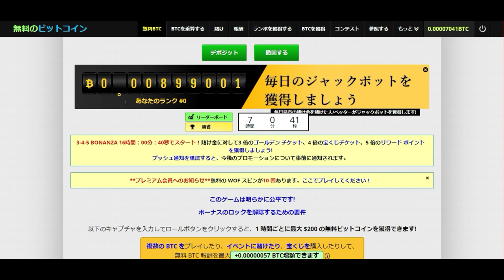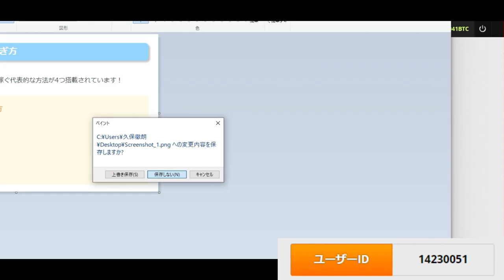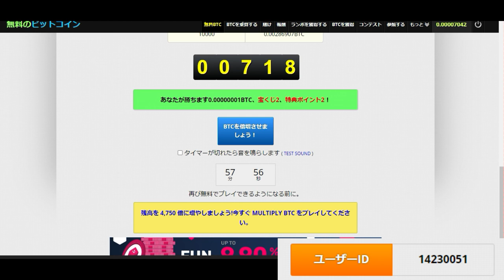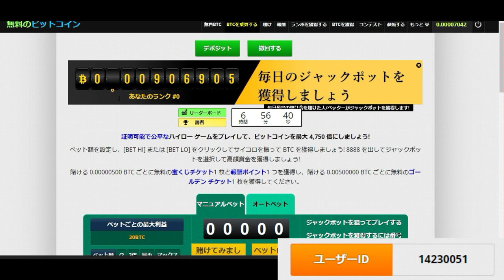【仮想通貨】FreeBitcoin「無料で日々稼ぐ」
サイト（FreeBitcoin）
紹介コード
14230051

「件名：速稼塾（あなたのお名前）」